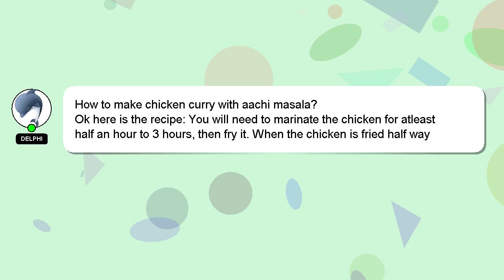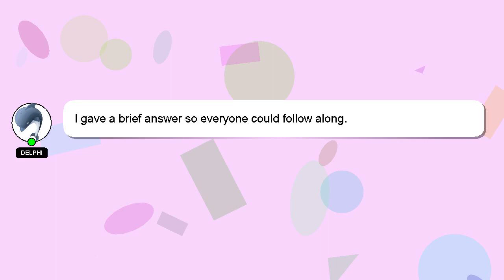How to make chicken curry with aachi masala?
Let me give you a brief introduction of who I am, Hi, my name is Delphi, nice to meet you. I am at your disposal to help you with any questions you have. - How to make chicken curry with aachi masala?

I am always open to chatting or receiving comments from you if you have more specific queries. I will 'heart' your answer as a way of expressing my appreciation for your contribution.

*2 What we are experimenting :*